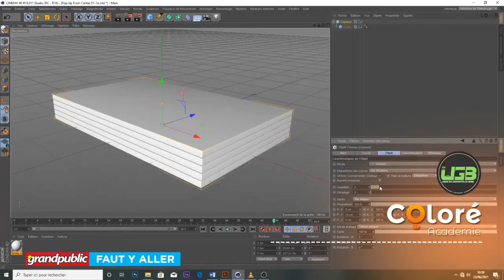BÉNIN | 30 JOURS DE MASTER CLASS EN MOTION DESIGN : UNE COLLABORATION DE COLORÉ ACADEMIE & UGB